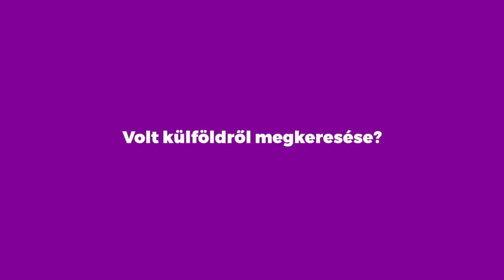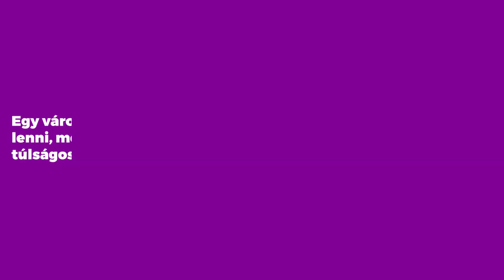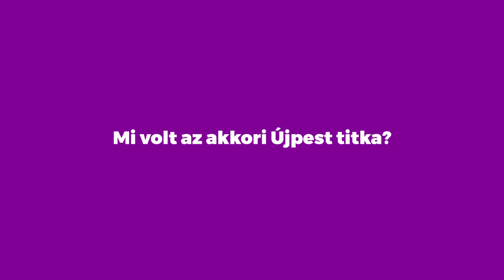Klubunk legendájával Fazekas Lászlóval beszélgettünk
A hazatérő Fazekas László becenevén Kapa, az egyik legeredményesebb labdarúgó, hiszen olimpiai bajnok, ezüst cipős, háromszoros gólkirály, és kilencszeres magyar bajnok.